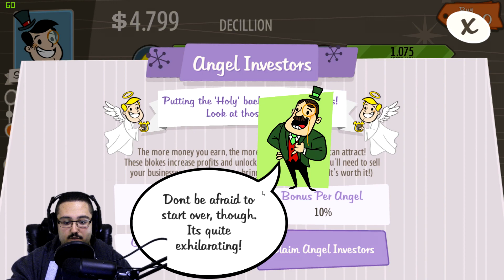Episode 18 - Adventure Capitalist - Let's Play / Gameplay - I'M DAMNED FOR SURE!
This is the Biggest Angel Sacrifice we have done so far on Adventure Capitalist, but I guess that's just how it has to be. In this episode we trade eternal peace for unbelievable worldly possessions, it's good fun!

Did you like the songs included in this video? Well here they are in order of appearance!